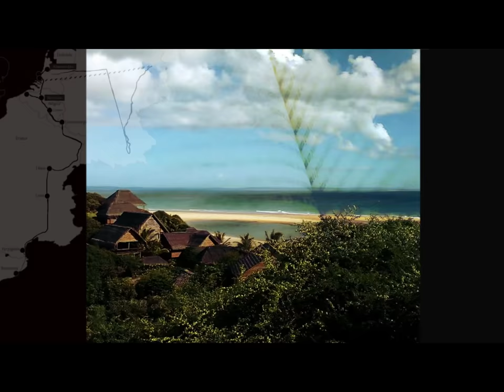WINDERLUST - Sea Adventure - Trailer [subtitles]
New Adventure:

Up to now I have had the opportunity to travel in order to learn, see and experience in first hand. In order to feel free. To see the world as it is and not as it is shown.

But life ain't just that. A constant hedonism, wishing destinations and leaving senses ecstatic. Life requires reflection too, time breaks and distance in order to put things in pespective Thereby further deepening instead of pushing things further away.

Besides that I am a fierce ecologist. As a kid going back to my earliest childhood memories I was out on the street, demonstrating for the planet. And to me, the way of transportation when I travel is a matter of conscience. So when traveling, better not pollute and destroy the destinations by inflating prices and gentrification. Or with the pollution of planes and ships.

Besides that I am from Portugal and likely so are you and after having traveled around the world I realized that my country is widely known for its maritime history, since the age of the discoveries, The navigators and sailors filled with courage on manowars. Also the religious missions attached. And Portugal is a coastal country. So which other way would be more meaningful to travel other than a boat.

But not on any type of boat. My ecological beliefs would never lead me to a motor boat. I dislike those for its pollution, consumption, noise and excessive speed. I rather enjoy things slowly.

And that is why I decided to buy a sailboat.

João Lopes Aguiar, Captain
from Portugal

Songs, in order of appearance, by:
- Lifestolz - Fluir (Taulard Cover);
- Roger Plexico & Ace - Bem a Estar Bem - Instrumental;
- Ketsa - Dreaming Days;
- Chad Crouch - Algorithms;
- Sam The Kid & Bob the Rage Sense - Andar à Chuva - Instrumental;
- Chad Courch - Moonrise.